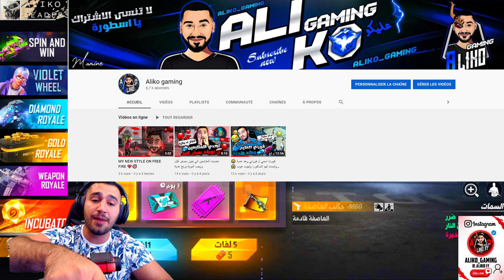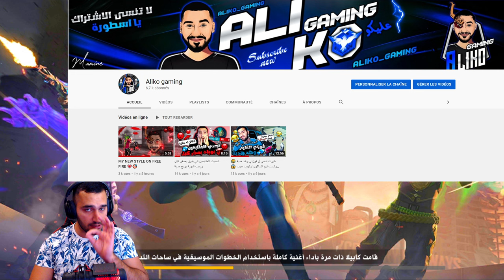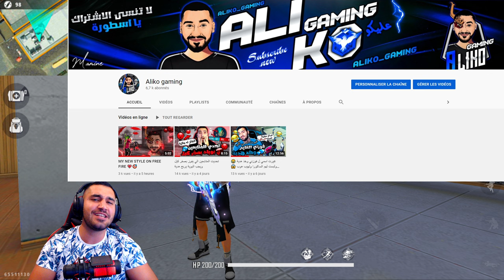M60 😍 فري فاير | شاهد اخيس حظ 😡🤬 مع حرق حاضنة الأسلحة الاسطورية 🔥 هل حصلت عليهم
اخيس حظ بتاريخ لعبة فري فاير مع حاضنة الأسلحة الاسطورية
حرق اكثر من 10 الف جوهرة